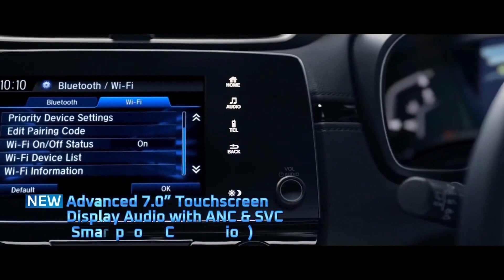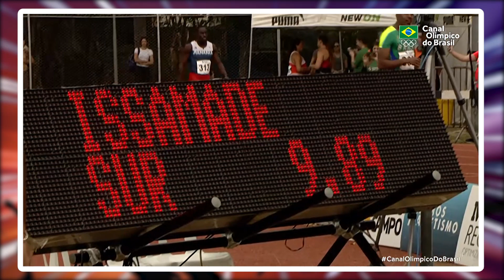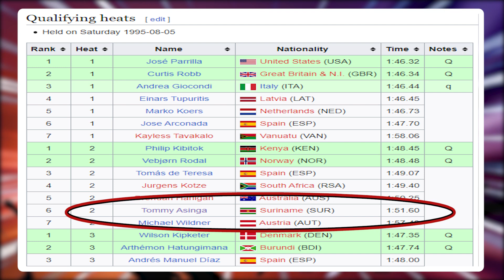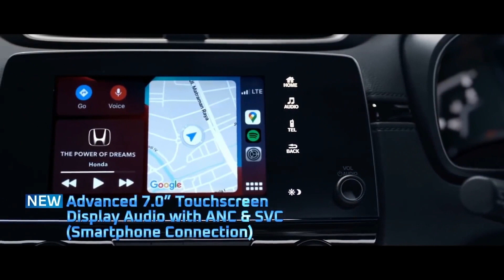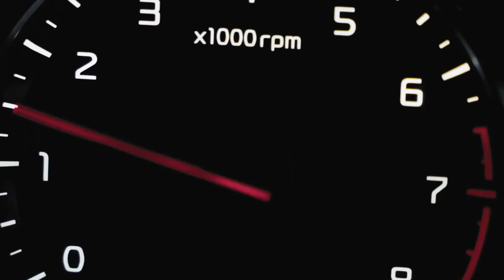Dl 2. Atletiek Sao Paulo: Issam Asinga Special 29 juli 2023